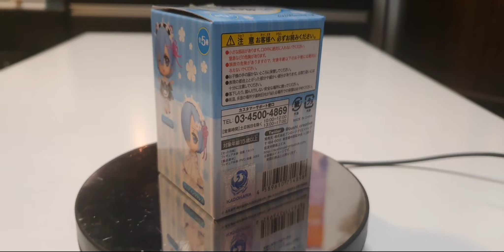Unboxing Figure vol.2 - Wedding Dress (Bushiroad Creative) Rem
Unboxing Re:Zero kara Hajimeru Isekai Seikatsu - Rem - Re:Zero kara Hajimeru Isekai Seikatsu Rem ga Ippai Collection Figure vol.2 - Wedding Dress (Bushiroad Creative)